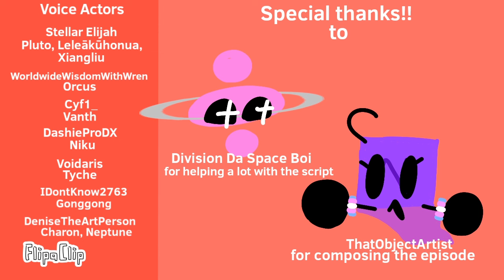Absolutely Stellar - The Tiny Ones (B)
The lesser known dwarfs are now in the spotlight!